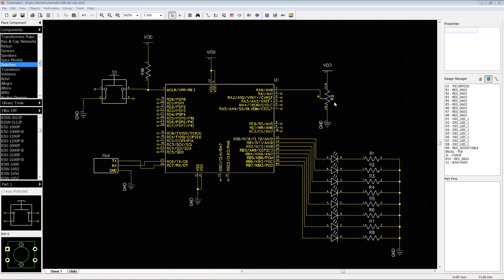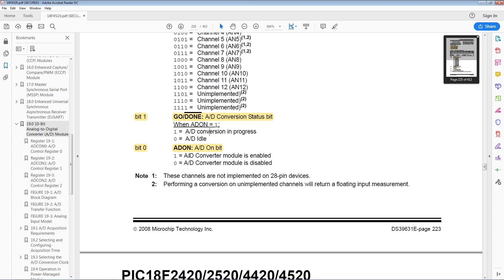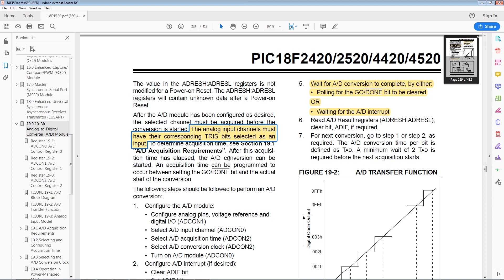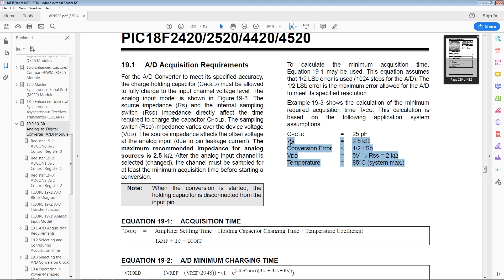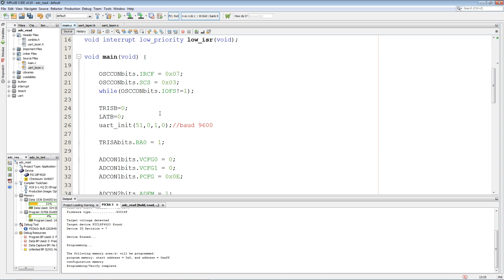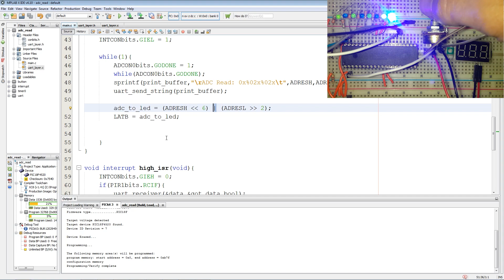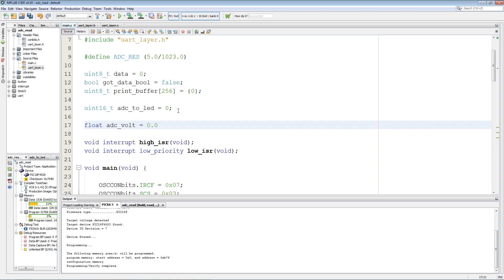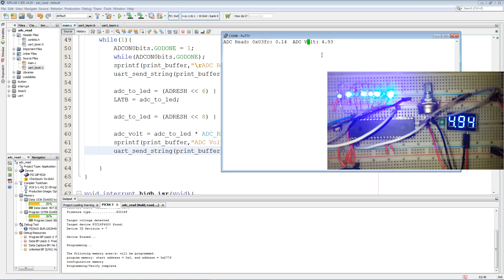Analog to Digital Converter (ADC) 🔴 PIC Microcontroller Programming Tutorial #8 MPLAB in C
In this PIC programming tutorial I will demonstrates how to setup the Analog to Digital Converter. Display the values with the UART, LEDs and converting the digital values to volts. Using the XC8 compiler with MPLAB X and a PIC18F4520 PIC microcontroller.

☕Coffee Funds☕
Shekels
Bitcoin
19nohZzWXxVuZ9tZvw8Pvhajt5khG5mspW
Ethereum
0x5fe29789CDaE8c73C9791bEe36c7ad5db8511D39

00:00 Intro
00:05 PIC Microcontroller Schematic
00:29 PIC Microcontroller Datasheet ADC
03:41 Code Overview
04:50 Code ADC
08:30 ADC Reading Demo
09:10 ADC LED Code
10:46 ADC LED Demo
11:14 ADC To Volts Code
13:24 ADC To Volts Demo
14:30 Outro